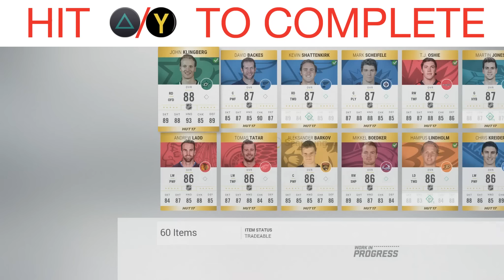NHL 17 Gamechanger Tips | HUT Dynamic Sets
How to use the New HUT Dynamic Sets to upgrade your team in NHL 17!

Yewy Bear Gaming:

The channel is made up of two cousins, DustinYewy and CanadianBigBear. Together we created Yewy Bear Gaming. We are a mostly NHL 16 channel. On our channel you will find:
● NHL 16 Be A Pro (The Goon Life)
● NHL 16 HUT (Snipe City HC & Bear Country HC)

I am a pro NHL Stream with World Gaming!!!

Outro Info:
Song: Star Wars Cantina Band - Noise Tank Remix